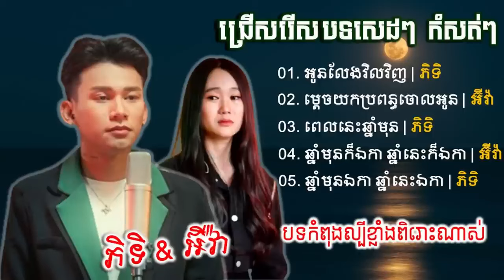ភិទិ អ៊ីវ៉ា✓ ជ្រើសរើសបទស្តាប់ឆ្លងឆ្នាំ កំពុងពេញនិយមខ្លាំង អូនលែងវិលវិញ, ឆ្នាំមុនឯកា ឆ្នាំនេះឯការ💔🌹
khmersong
khmer song
khmermusic
khmer music
khmer song 2023
sad song
sad songs
sweet song
បទល្បីៗ
បទចម្រៀងល្បីៗ
បទចម្រៀងចេញថ្មី
បទថ្មីៗ
បទចម្រៀងពិរោះៗ
popular songs
new song
Tena Khimphun
collection song
old song
hd
vanda
production
rapper song
pop song
popular song
nonstop song
song
chines song
emotional
emotional song
មនោសញ្ចេតនា song
khmer nonstop song
កែវវាសនា
ម្ដេចយកប្រពន្ធចោលអូន
គ្មានកេរដេកស៊ី
ម្ដេចយកប្តីចោលបង
អ៊ីវ៉ា&ចឺម